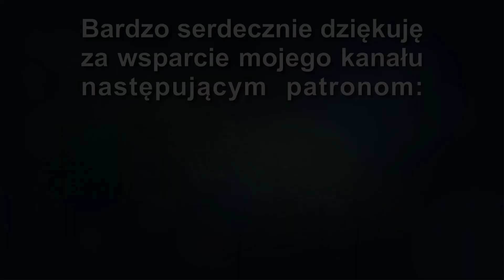MAGAZYN ENERGII i FOTOWOLTAIKA - Przecież to się NIGDY nie zwróci!!! A gdzie OFF GRID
No i co? Jak myślicie jak to wszystko wygląda na dzień dzisiejszy. Czy nadal uważacie, że magazyny energii nie mają żadnego sensu? Przeanalizujcie proszę ostatnie lata. Zastanówcie się ile osób mówiło, że fotowoltaika się nie opłaca, A nagle jaka zmiana. Ile osób mówiło, że magazyn energii nie ma sensu a tu nagle zmienia się mental. Nadal jeszcze wielu ma wątpliwości, ale posłuchajcie i zobaczcie, co tym razem mam Wam do przekazania.

Odcinek #145